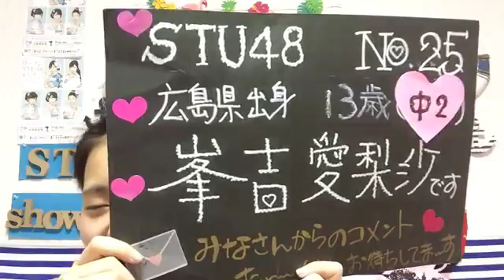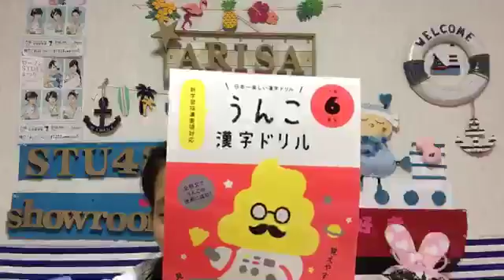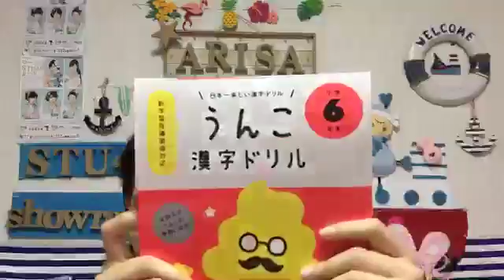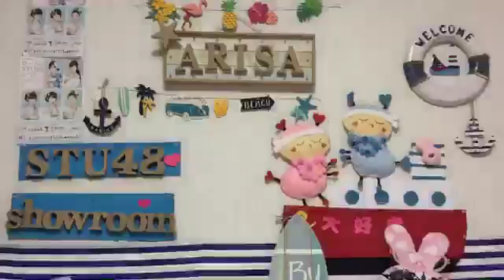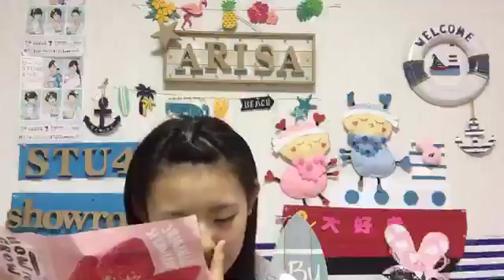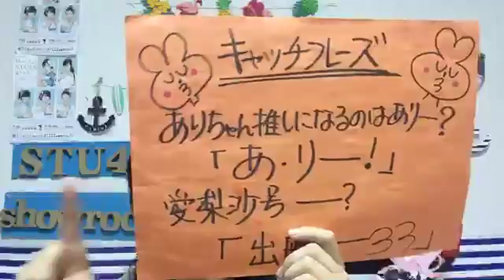峯吉 愛梨沙（STU48） 2018年05月31日06時00分 SHOWROOM配信